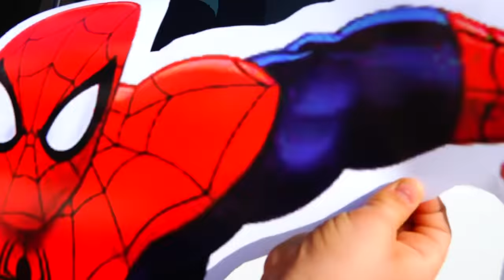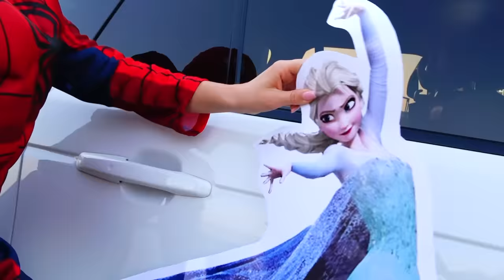Vlad und Geschichte über Superhelden Auto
Vlad wird zu Superhelden mit Aufklebern auf dem Auto. Mama und Vlad spielen zusammen und verwandeln ihr Auto in ein Superheldenauto.